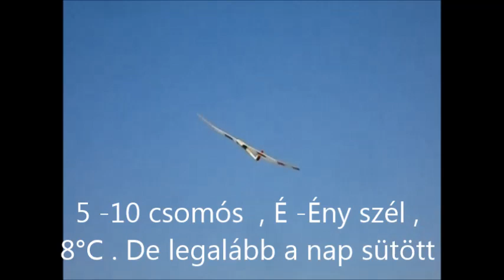R.K.V.t.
Az én kerti vasutam. NEM ! Ezek a madárkáim. Egy hétköznap déli órákban. 8°C 5-10 csomós É-ENy szél . Még éppen repülhető, de meleg az nem volt. De a nap legalább sütött.